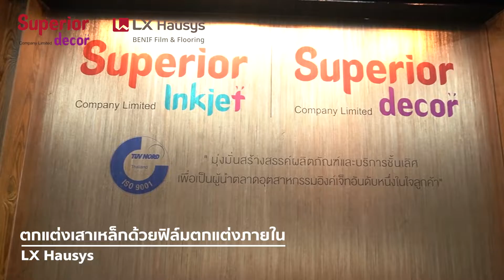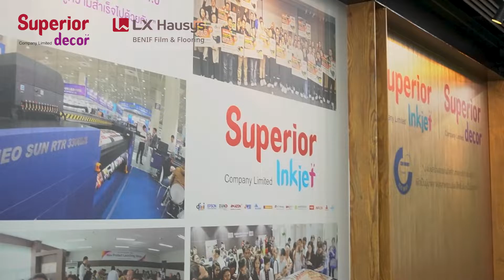LX BENIF สามารถติดบนเสาเหล็ก คานเหล็ก และเหล็กทุกแบบได้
ขอแนะนำโอกาสใหม่ในการเลือกใช้วัสดุปิดผิวที่จะช่วยแก้ปัญหา และสร้างสรรค์ผลงานตกแต่งในรูปแบบใหม่ให้สวยงามตอบโจทย์ทุกการใช้งาน ด้วยฟิล์มตกแต่งภายใน เกรดพรีเมี่ยมยี่ห้อ LG/LX Hausys BENIF Interior Film อันดับหนึ่งจากเกาหลีใต้ และนิยมใช้กันทั่วโลก 🌏

✅ มีสต๊อกลายให้เลือกกว่า 200 ลาย ทั้งลายไม้ ลายหินอ่อน ลายโลหะ ลายหนัง ลายผ้า สีพื้น สีพิเศษ

✅ ลายเหมือนจริง สวยงาม หรูหรา สะอาด ปลอดภัย ไม่มีกลิ่นเหม็นฉุน ไม่มีสารโลหะหนัก

✅ ทนความชื้น ทนน้ำ ทนน้ำร้อน 100 องศา ทนความร้อน ทนการขูดขีด ทนน้ำยาเคมีต่างๆ เช่น น้ำยาทำความสะอาด น้ำยาล้างห้องน้ำแอลกอฮอล์ ทินเนอร์ ผ่านมาตราฐานไม่ลามไฟ ไม่เกิดเชื้อรา มีรุ่นต้าน เชื้อแบคทีเรีย (Antibacterial)

✅ สามารถติดได้ทั้งไม้จริง ไม้อัด ไม้ MDF HMR พลาสวูด ผนังปูน เหล็ก อะลูมิเนียม พลาสติก สมาร์ทบอร์ด แผ่นยิปซัม กระจก

✅ ติดตั้งง่าย รวดเร็ว เพราะมีกาวในตัวเป็นกาวตาราง ( AirFree ) สามารถไล่ฟองอากาศออกได้ง่าย และกาวติดแน่นไม่หลุดง่าย เนื้อฟิล์มหนา มีชั้นเคลือบผิวหน้าฟิล์มทำให้ทนต่อการขูดขีด และสารเคมีต่างๆ

✅ สามารถใช้งานได้ทันทีเมื่อติดตั้งเสร็จ และกรณีเสียหายสามารถซ่อมแซมเฉพาะจุดได้

✅ เหมาะสำหรับงานปิดผิวเฟอร์นิเจอร์ ตู้ โต๊ะ เตียง/หัวเตียง เคาท์เตอร์ ผนัง เสา ฝ้าเพดาน แอร์ ตู้เย็น และอื่นๆ

✅ ออกแบบได้หลากหลาย สร้างความแตกต่างให้แก่ บ้าน คอนโดมิเนียม โรงแรม โรงพยาบาล สำนักงาน โชว์รูม สนามบิน มหาวิทยาลัย ห้างสรรพสินค้า ธนาคาร ร้านอาหาร ร้านกาแฟ และอื่นๆ

✅ เรามีสอนวิธีการติดตั้งอย่างถูกต้องให้ฟรี และสามารถดูวิธีการติดตั้งได้จากช่อง YouTube: Superior Decor Thailand

สนใจสอบถามเพิ่มได้ที่บริษัท ซูพีเรีย เดคคอร์ จำกัด (Superior Decor Co., Ltd.)
ผู้นำเข้า ผู้จำหน่าย ฟิล์มตกแต่งภายในยี่ห้อ LG/LX Hausys BENIF และศูนย์ฝึกอบรมที่ได้รับแต่งตั้งอย่างเป็นทางการเพียงผู้เดียวในประเทศไทย (LG/LX Hausys BENIF Training Academy)

☎️ 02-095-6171 (ออฟฟิศสำนักงานใหญ่)